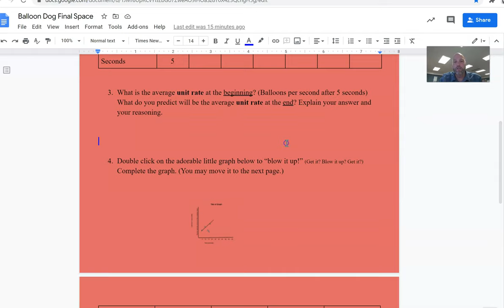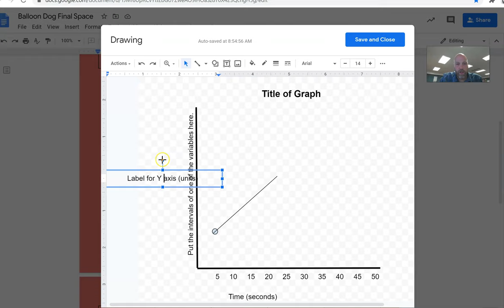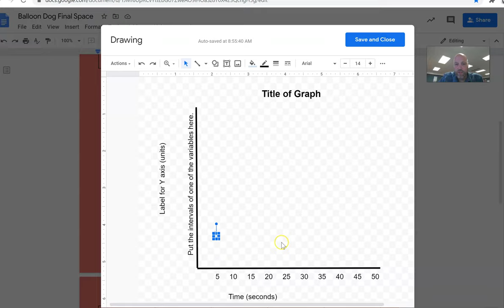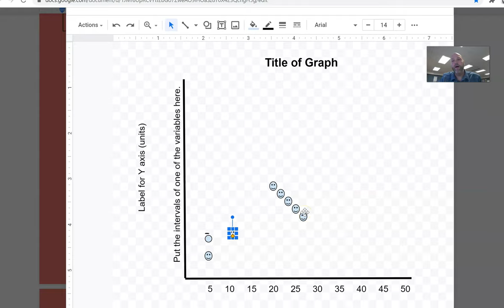Balloon Dog! Graph